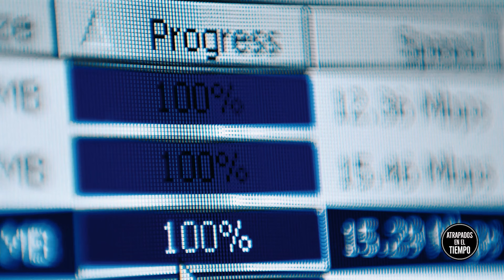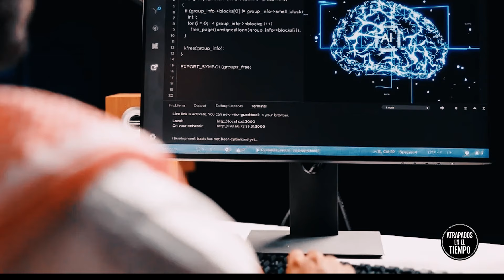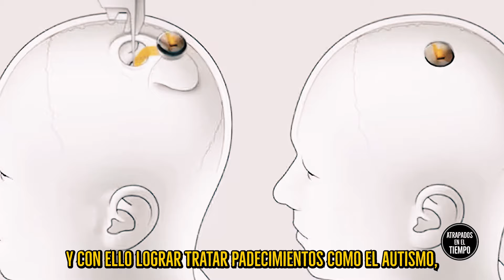El primer HUMANO con un CHIP en la CABEZA ya puede mover un mouse con la mente